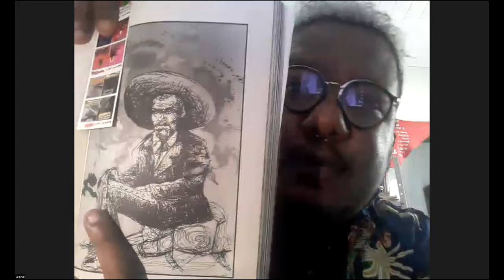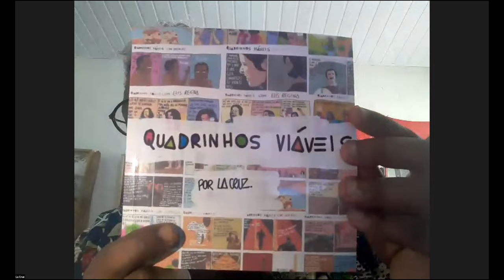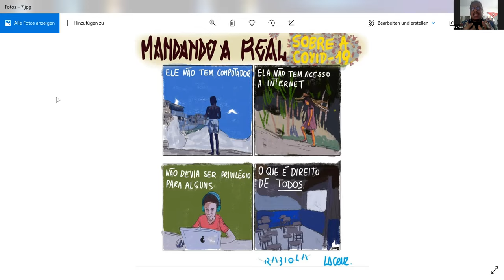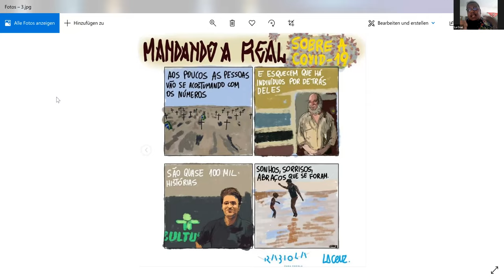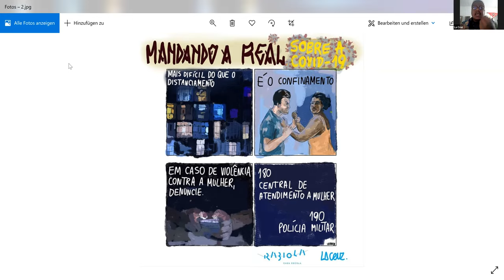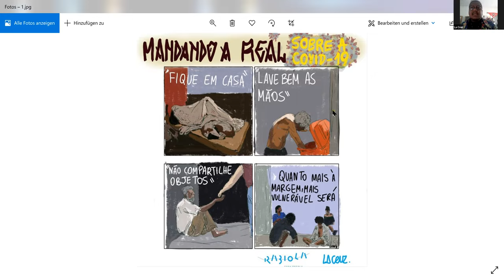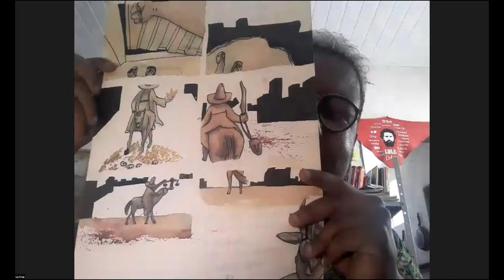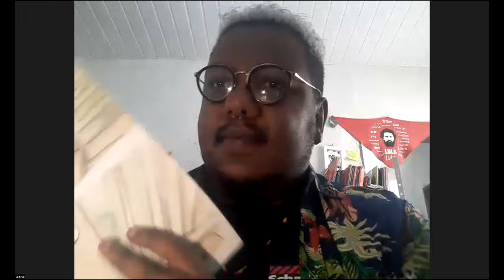Lusophone Comics - La Cruz, 1a parte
Lusophone Comics - La Cruz
Discussion with the artist (the discussion was held in Portuguese)

The Critical Gaze
Reflections on Global Crises in Portuguese-Language Comics

How are regional and global crises depicted and reflected in comics? How does Portuguese-speaking comics position themselves within the  worldwide comic production and comic research? Which comics from  Portugal, Brazil, Angola and Mozambique are there, and which of them  are published in Germany?

The lecture series provides a first approach to these central  questions. First, a panorama of Lusophone comics will be given,  spanning the continents of Africa, Europe, and Latin America.  Subsequently, individual comics from Portuguese Language Countries  will be examined for content related to current global crises like  Covid-19 or systemic violence against BIPoC (Black, Indigenous and  People of Color). Finally, a further concern is to reflect on the  position of Portuguese-language productions within the German  publishing industry and comic research and, possibly, to increase  their visibility.